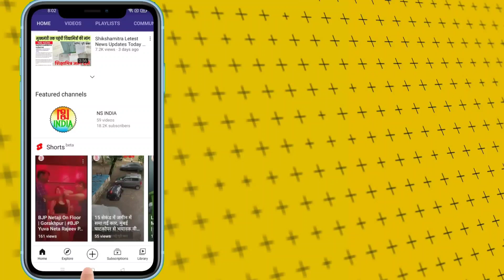आजमगढ़ BJP कार्यालय में अनुदेशकों ने किया 2000 मानदेय वृद्धि का विरोध | Anudeshak News Today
भारतीय जनता पार्टी के आजमगढ़ कार्यालय में बैनर पोस्टर के साथ अनुदेशकों ने अपना विरोध दर्ज कराया। गौरतलब है कि योगी आदित्यनाथ सरकार ने अनुदेशकों का 2000 मानदेय प्रति किया है जिससे अनुदेशक नाखुश हैं। देखिए अनुदेशकों का हल्ला बोल Live...